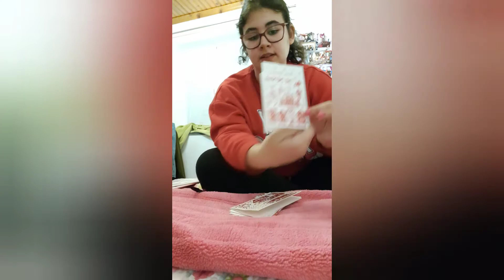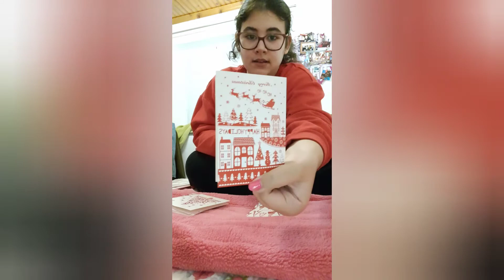VLOGMAS #2: Primeiras compras de natal e presépio finalmente montado! 2020 | Inês Rodrigues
Informações extra:

Câmera: Telemóvel Samsung A21s

Editor: VideoShow

Computador: ASUS VivoBook 15